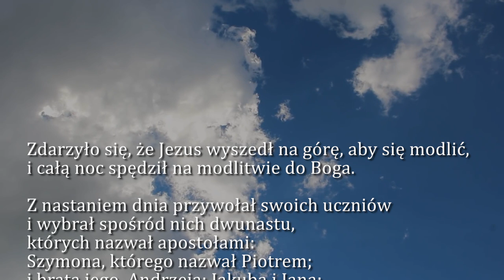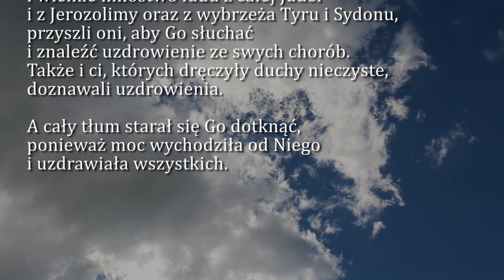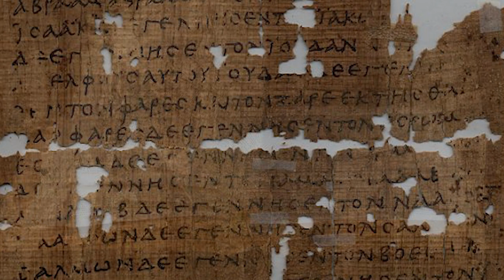Dobra Nowina na dziś | 12 września - Wtorek, XXIII tyg. zwykłego